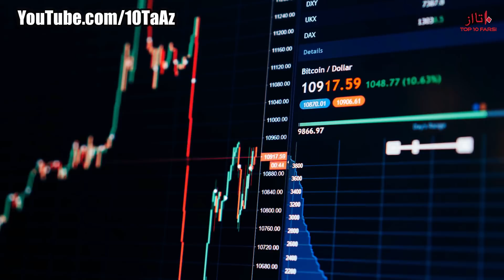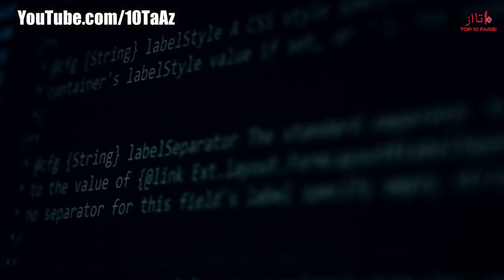موضوع باج‌افزار سام‌سام چیست؟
منابع:iranint